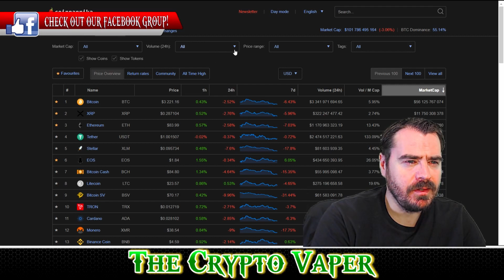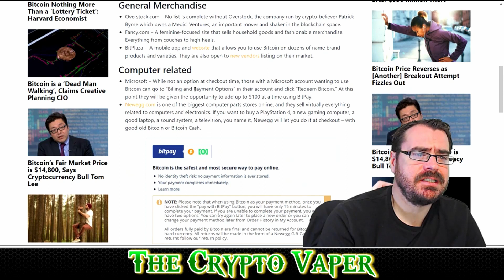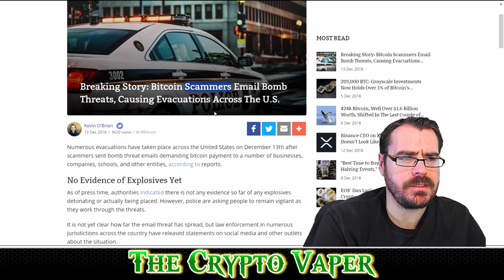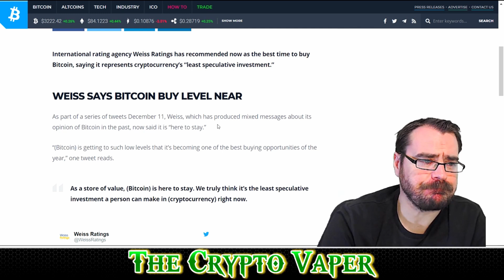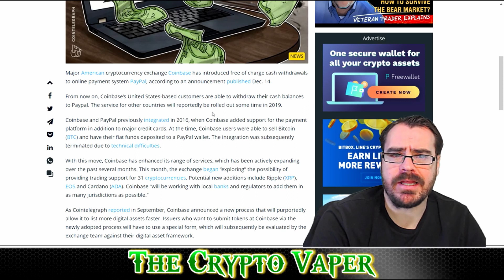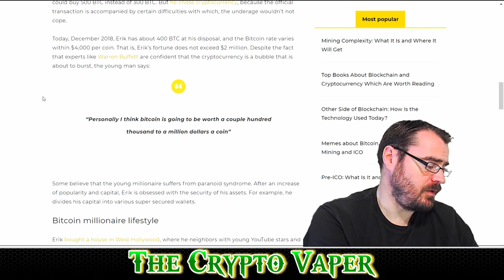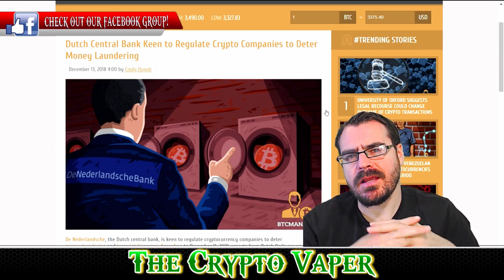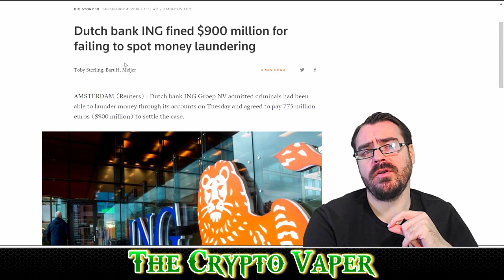🔸 Weekly News Review 🔸 BTC Investor Loses $170k 🔸 Paypal added To Coinbase🔸 NovaChain Update🔸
Welcome to The Crypto Weekly News Review Shop. This week, the markets have continued on their downward trend, but we've found some feel good stories as well.

- Bitcoin Bomb Threats
- The Bitcoin investor who’s lost access to $170,000
- Now is the best time to buy Bitcoin
- Crypto-Friendly Money App Revolut Wins EU Banking License
- Teen Bitcoin Millionaire Erik Finman : “Bitcoin is Pretty Much Dead”
- South Korea’s biggest cryptocurrency exchange saw 171x rise in profits, $6 billion in user funds
- Novachain weekly updates
- Dutch Central Bank Keen to Regulate Crypto Companies to Deter Money Laundering

Keep your Cryptocurrencies safe!

Your Support is greatly appreciated: ETH 0x0271B94707F0bA5a5b59cD99cDD6BC7525B682a0

Amazon Wish list. Channel Upgrades